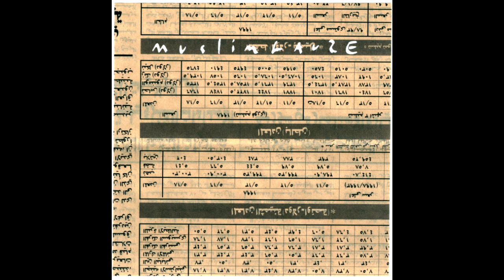Muslimgauze | Benzoin Incense Vendor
we need free water from the sky